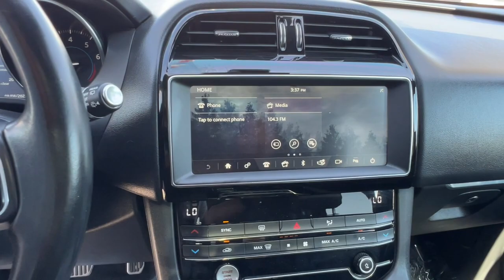2019 Jaguar F-PACE M9325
Fuji White Used 2019 Jaguar F-PACE 25t Premium available in 4600 Wible Rd, Bakersfield, California at Bakersfield, CA.

Bakersfield Mitsubishi
4600 Wible Rd

White 2019 Jaguar F-PACE 25t Premium AWD 8-Speed Automatic 2.0L I4 Turbocharged Backup Camera Bluetooth Heat Package Leather Seats Multimedia Package Navigation Sysem Premium Sound Package Premium Wheels Safety Package Security Package F-PACE 25t Premium 4D Sport Utility 2.0L I4 Turbocharged 8-Speed Automatic AWD 11 Speakers 4-Wheel Disc Brakes ABS brakes Air Conditioning AM/FM radio Automatic temperature control Dual front impact airbags Dual front side impact airbags Emergency communication system: InControl Protect Four wheel independent suspension Front anti-roll bar Front dual zone A/C Low tire pressure warning Memory seat Occupant sensing airbag Overhead airbag Power driver seat Power Liftgate Power moonroof Power steering Power windows Radio data system Radio: Meridian 380W Sound System Rear anti-roll bar Rear window defroster Remote keyless entry Speed-sensing steering Steering wheel mounted audio controls Traction control.brbrRecent Arrival! 22/27 City/Highway MPG